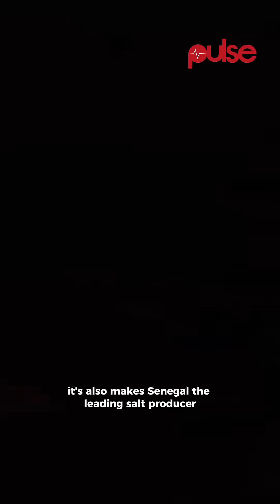The Mystery of Senegal’s Pink Lake Explained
Did you know there’s a stunning pink sea in Senegal? In this short explainer, we uncover why the water turns pink, the science behind its unique color, and why it’s one of Africa’s most fascinating natural wonders."